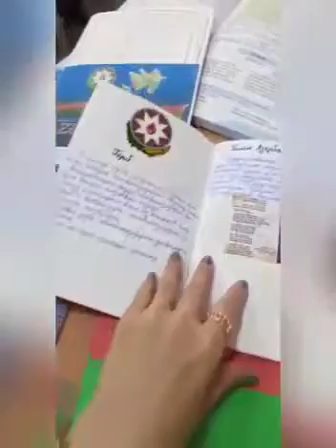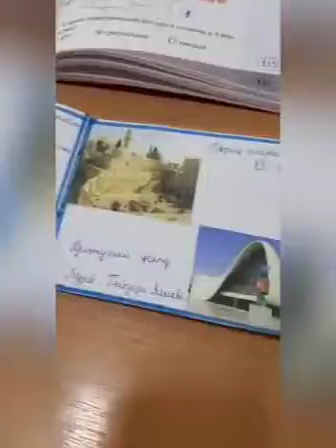Azərbaycan Respublikasının Dövlət atriburları haqqında 1 e sinif şagirdləri s/r Zülfiyyə İbrahimova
Azərbaycan Respublikasının Dövlət atriburları haqqında videoçarx hazırladı 1 e sinif şagirdləri sinif rəhbəri Zülfiyyə İbrahimova